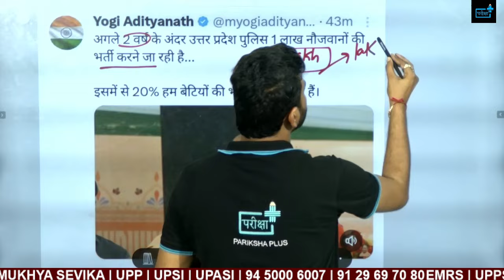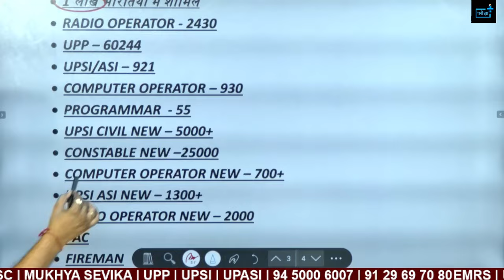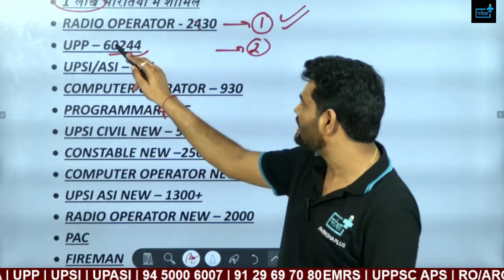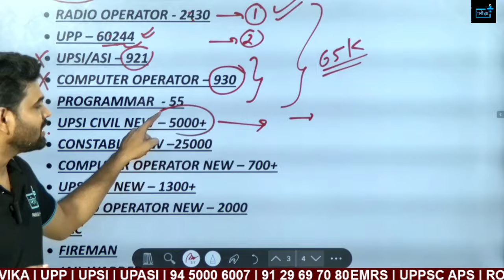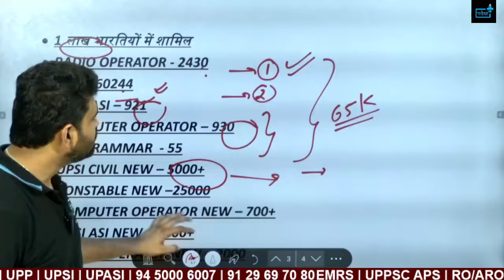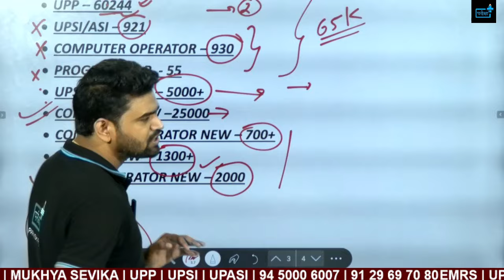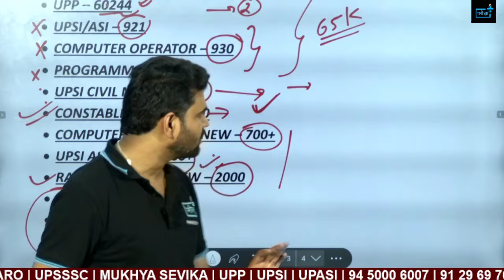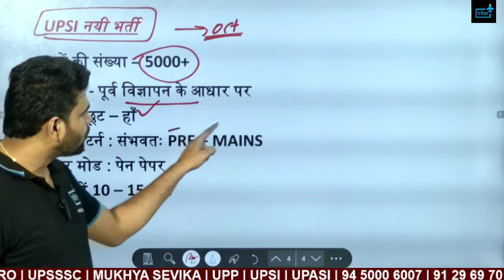UP Police New Vacancy, UPSI New Vacancy , UPSI ASI New Vacancy, Computer Operator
Welcome to our comprehensive UPP Constable Re-Exam 2024 full mock test series! 🚔
In this video, we're presenting Full Mock Test designed specifically to help you excel in the upcoming Uttar Pradesh Police Constable Re-Exam 2024. Our mock test series is crafted by experts to provide you with a realistic exam experience and ensure you're fully prepared to tackle the actual exam with confidence. 💪

What You'll Get in This Video:
📝 Full-Length Mock Test: Simulate the actual exam environment.
🔍 Detailed Solutions: Step-by-step explanations for each question.
📈 Exam Tips & Strategies: Proven techniques to boost your score.
📅 Latest Exam Pattern: Stay updated with the current trends.
Why Choose Our Mock Tests?
🧠 Expertly Designed: Our tests are curated by subject matter experts with years of experience.
⏳ Realistic Exam Experience: Get a feel of the actual exam with our time-bound tests.
📊 Performance Analysis: Understand your strengths and areas of improvement.
📲 Accessible Anytime, Anywhere: Practice at your convenience.
Chapters Covered:
🌍📰 General Knowledge & Current Affairs
➗🧮 Numerical & Mental Ability
🔄🧩 IQ/Reasoning & Mental Aptitude
📜🖋️ General Hindi

uppolicenewvacancy,uppolice,constablenewvacancy,uppoliceconstablenewvacancyupdate,uppolice1lakhnewvacancy,upsinewvacancy2024,upsi5000postnewvacancy,up police re exam cutoff,up constable re exam safe score,up police exam me kitna hoga safe score,up police constable 23 aug safe score,UP Police New Vacancy,UPSI NEW VACANCY,UPSI ASI NEW VACANCY,COMPUTER OPERATOR,UPSI SI EXAM DATE,UP COMPUTER OPERATOR EXAM DATE